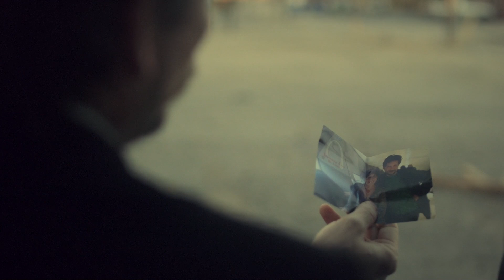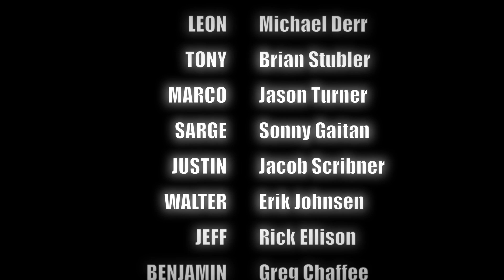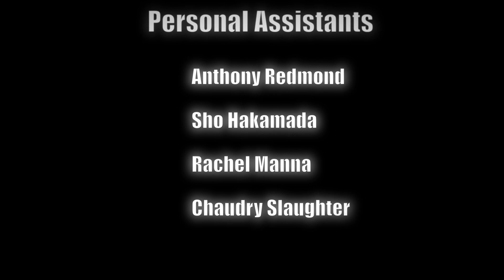Farewell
Director, Producer, and Writer/ Yohei Ishihama
Cinematographer/ Cleveland Neal
Music/ Joshua Wise
First Assistant Director/ Chris Jensen
Production Designer/ Greg Chaffee
Makeup Artist/ Tess Roam
Cast
Michael Derr/ Brian Stubler/ Jason Turner/ Sonny Gaitan/ Jacob Scribner/ Erik Johnsen/ Rick Ellison
PA
Anthony Redmond/ Sho Hakamada/ Rachel Manna/ CJ

It's a short film influenced by 80's and 90's action movies. The movie is about an undercover cop who is in danger. When he prepares for death, a miracle happens. Filmed in Kansas City, MO.  Shot on Canon C100.